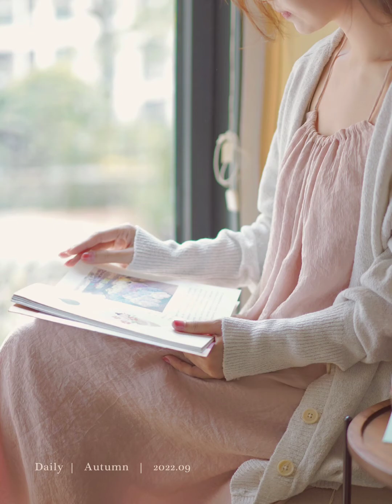💛我家秋日子的浪漫瞬间｜缓慢悠长 心思澄净